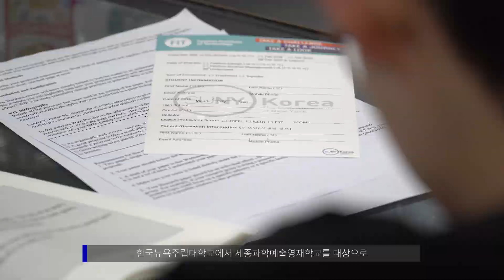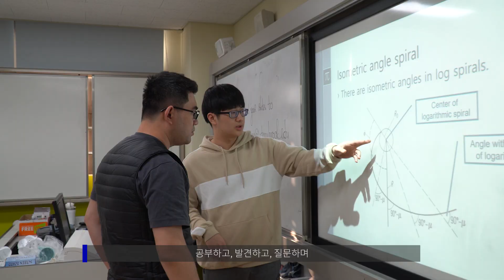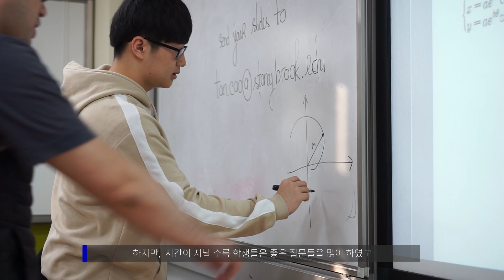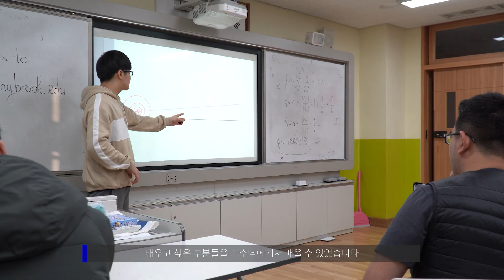[SUNY Korea] Winter Camp 2019 at the Sejong Academy of Science and Arts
SUNY Korea hosted the 2019 Global Research Program at the Sejong Academy of Science and Arts from January 6 to January 10, 2020.
During the program, we could feel the passion of the students for learning.
Hopefully, this program has given Korea's top talent an opportunity to experience SUNY Korea.

지난 1월 6일, 한국뉴욕주립대학교가 개최한 2019학년도 Global Research Program이 세종과학예술영재학교에서 열렸습니다.
한국뉴욕주립대학교 교수진과 세종과학예술영재학교 학생들의 뜨거운 교육의 현장!
함께했던 캠프기간동안, 세종과학예술영재학교 1학년 학생들의 배움에 대한 열정을 느낄 수 있었습니다.
열정이 가득했던 시간을 만나봐요.

Directed by Jae Young Cha, Sangwon Lee

Music Info: Corporate Upbeat - Soul-Prod Music.